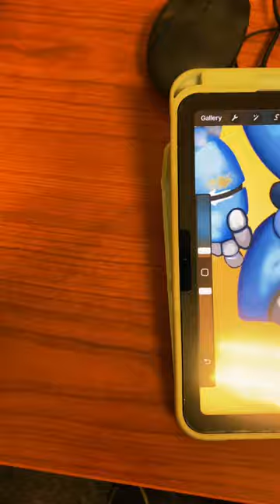I made a cool robot toaster painting on PROCREATE!!